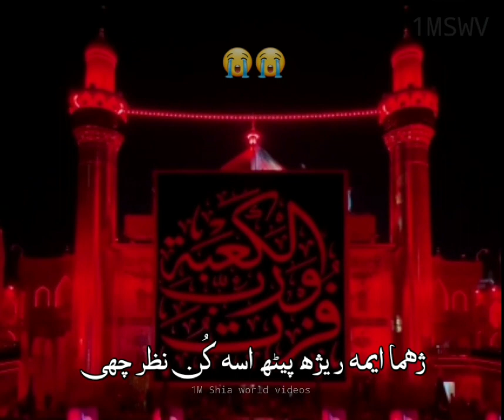Maula Maula |Heart touching💔 Kashmiri Noha Status